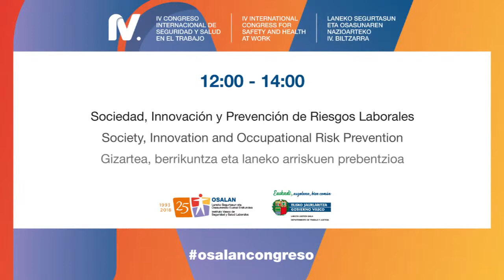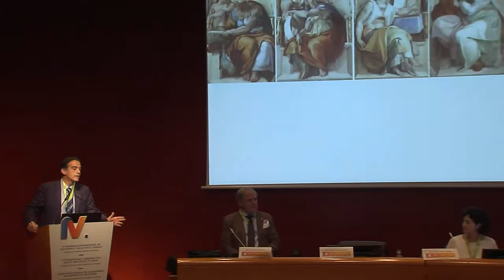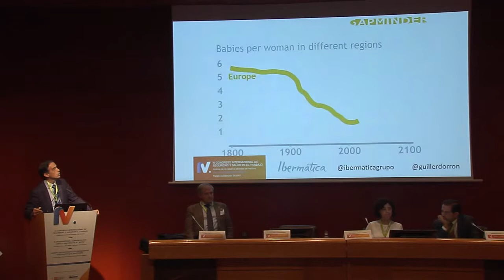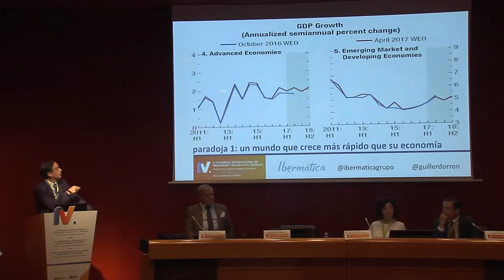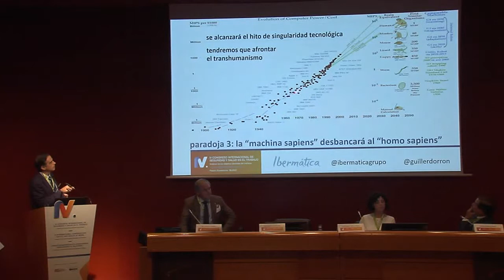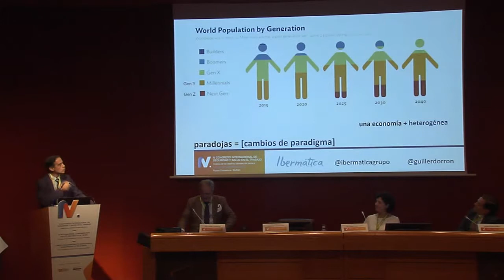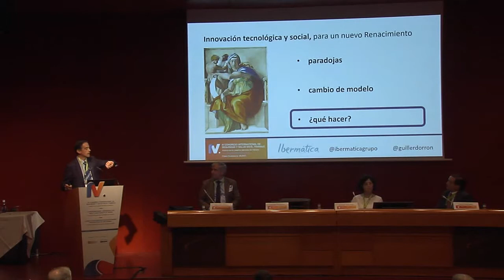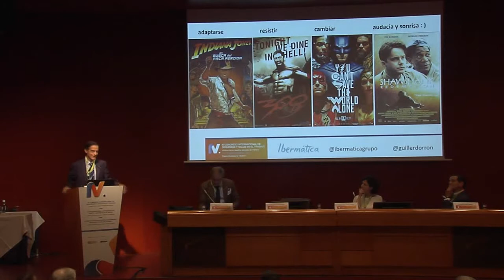Guillermo Dorronsoro, Director de la zona norte de Ibermática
Presentando la ponencia " Sociedad, innovación y PRL".

El IV Congreso Internacional de Seguridad y Salud Laboral, bajo el lema "Análisis de los desafíos laborales del mañana", se celebró durante los días 14, 15 y 16 de noviembre de 2018 en el Palacio Euskalduna de Bilbao.